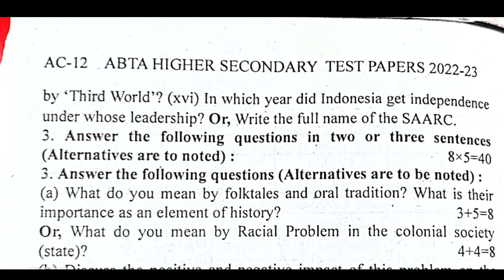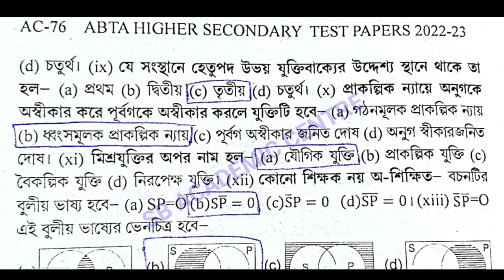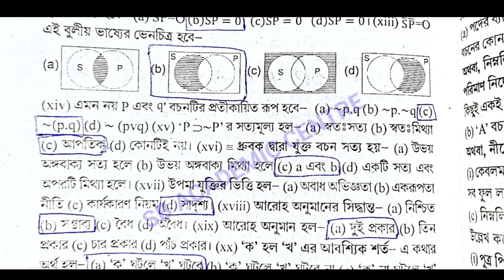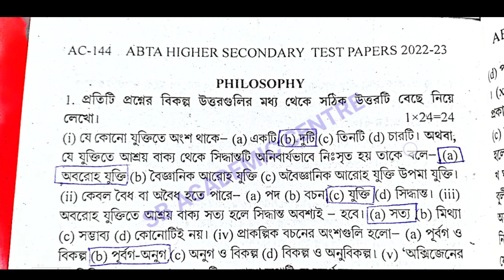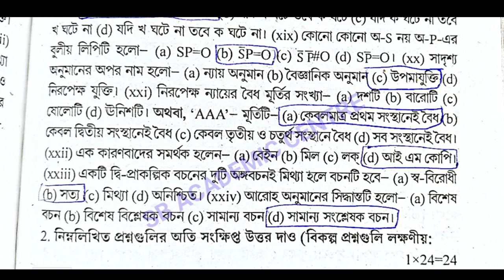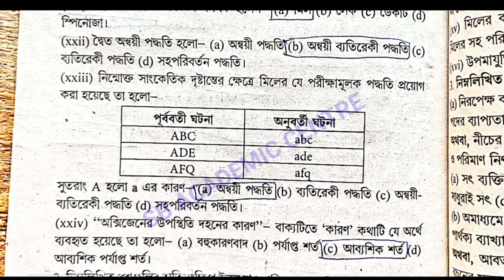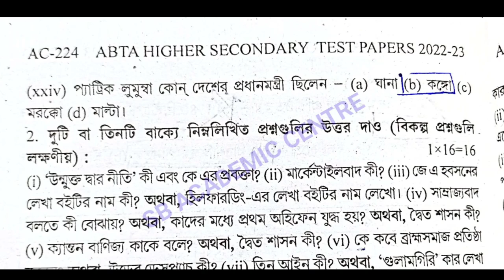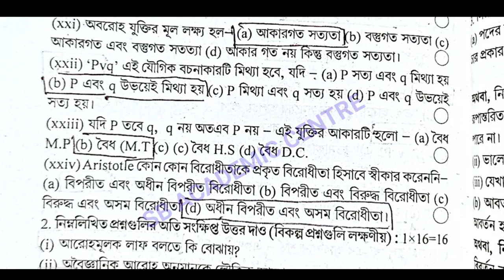HS 2023 Philosophy Abta Test Paper Solution All Pages AC 12 to_ AC 224 Philosophy Abta solution 2023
video is for educational purpose only.Copyright Disclaimer Under Section 107 of the Copyright Act 1976, allowance is made for "fair use" for purposes such as criticism, comment, news reporting, teaching, sholarship, and research.